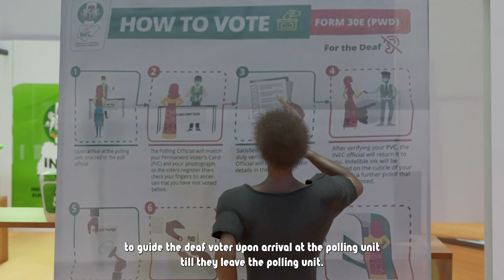How the deaf can use FORM EC30 PWD